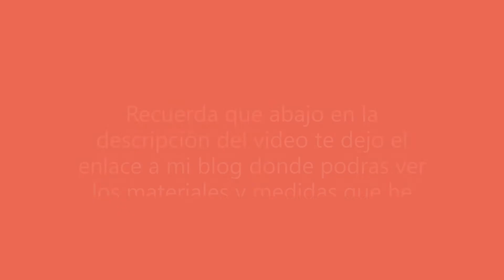Organizador o Caddy para mandos de TV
Corrección de Medidas

1 pieza de tela principal con unas medidas de 86cm x 27cm

1 pieza de tela para bolsillo con unas medidas de 12cm x 27 cm

1 pieza de tela para bolsillo de 14 cm x 27cm

3,,13 mtr. de cinta bies

Soy Auxi , creadora de I Like to sew un blog de tutoriales de costura .
Déjame tus comentarios y opiniones